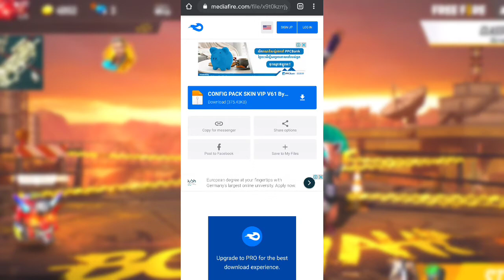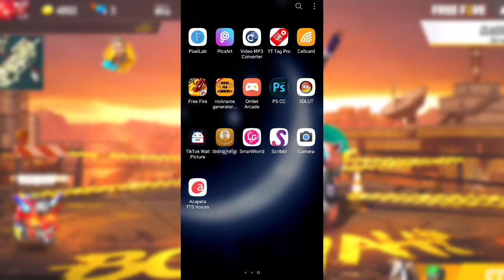FREE FIRE របៀបយកខោអាវស្អាតៗនិងស្តាវចេញថ្មីដោយFREE/FREE FIRE DATA CONFIG FREE FIRE